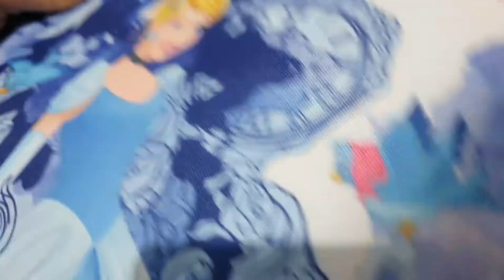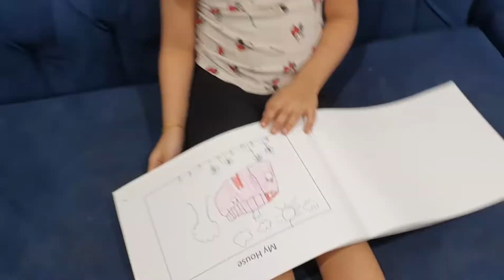Zeeya's First Day of On Campus School & My Day without her